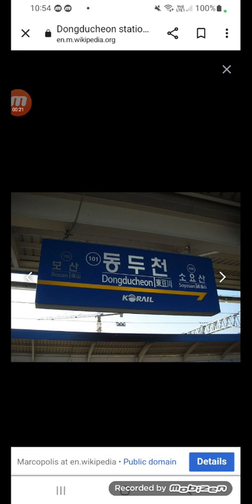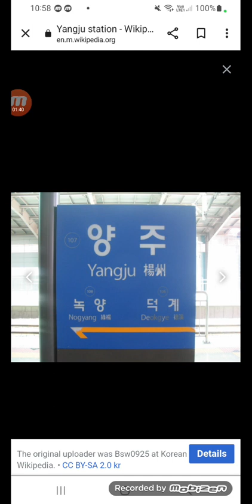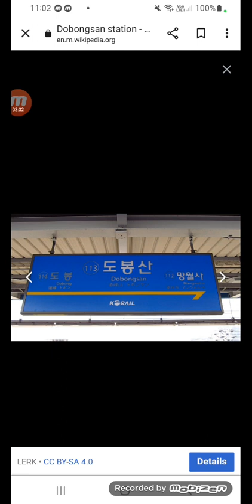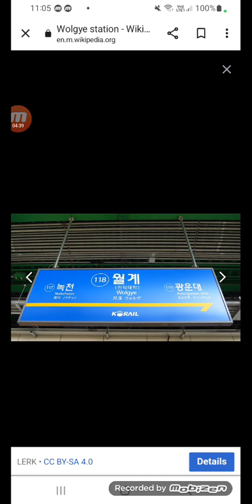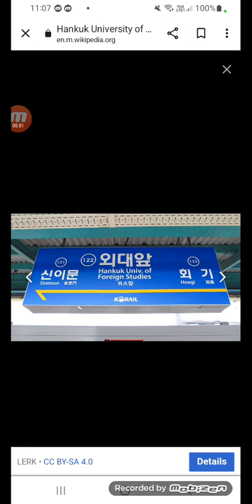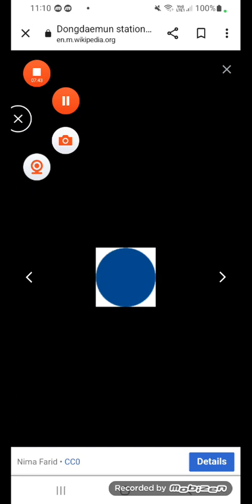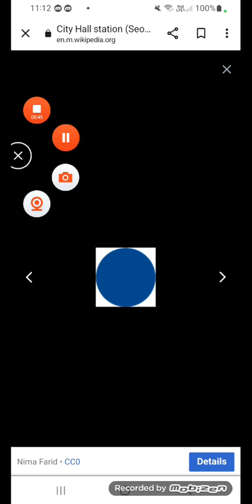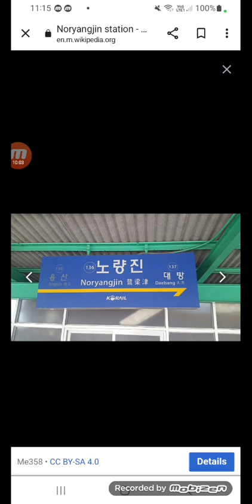Seoul Metro Line 1